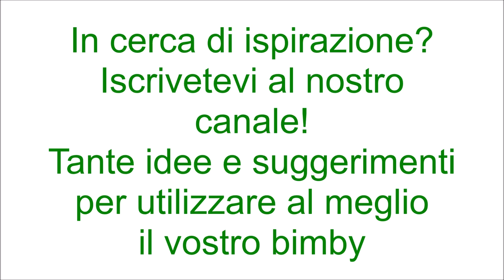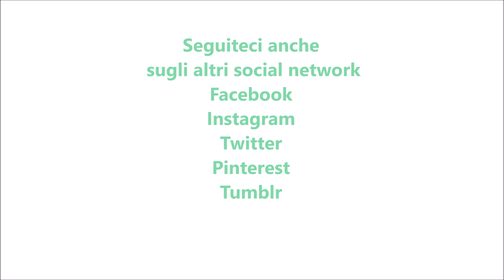Fagiolini in umido per bimby TM6 TM5 TM31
Ingredienti:
400 g di fagiolini lavati e privati dell'estremità
400 g di salsa di pomodoro
1 spicchio d'aglio
40 g di olio e.v.o.
sale,pepe e prezzemolo q.b.
250 g di acqua tiepida